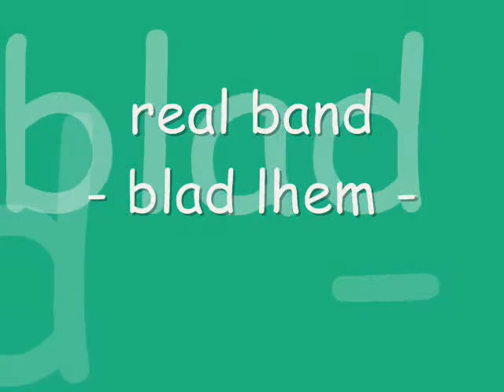Real band maroc